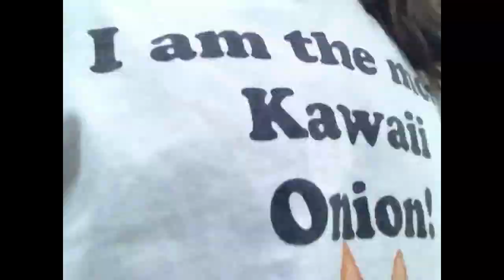Rapist Alert pt. 2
The second... Adding this later XD